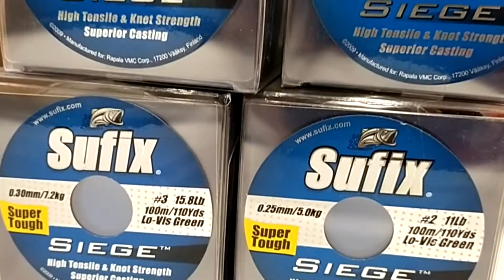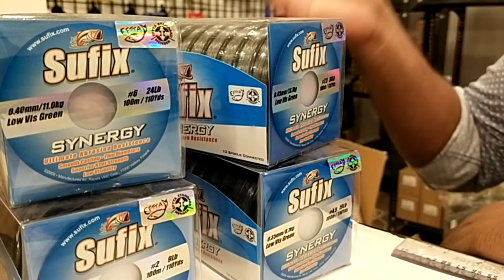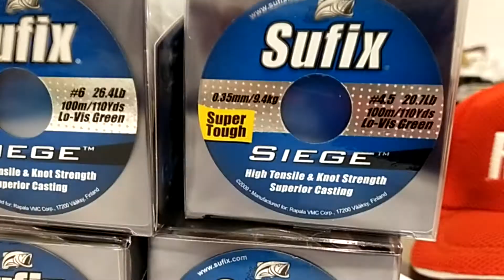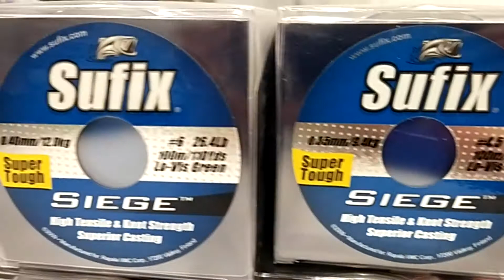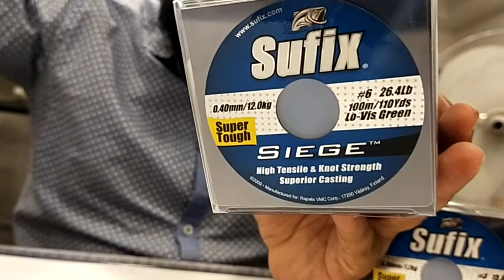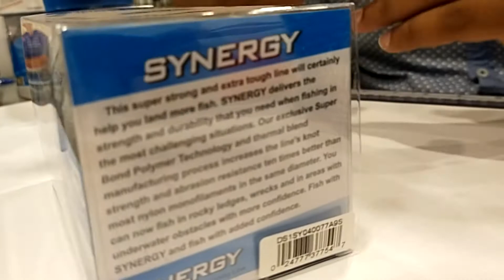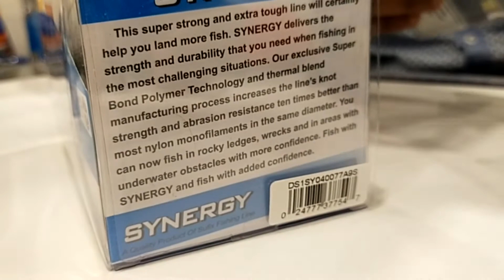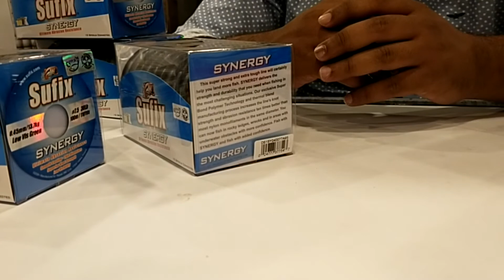NEW MONOFILEMENT LINES |SUFIX SYNERGY & SUFIX SIEGE | REVIEW |WHAT MAKES THEM DIFFERENT..?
TACKLE USED :

SUFIX SYNERGY AND SUFIX SIEGE